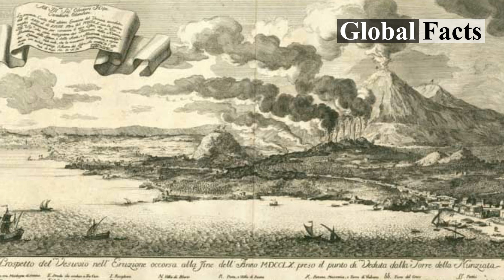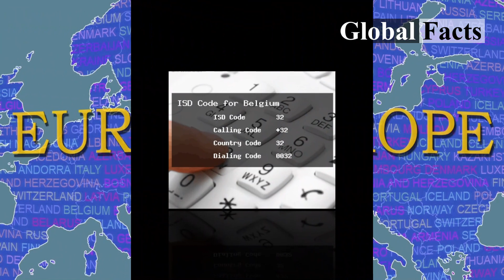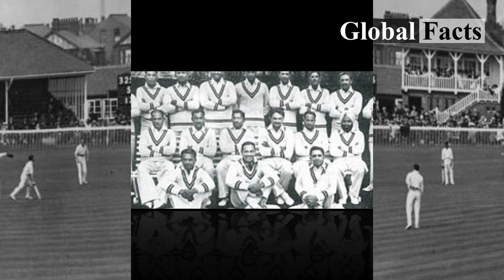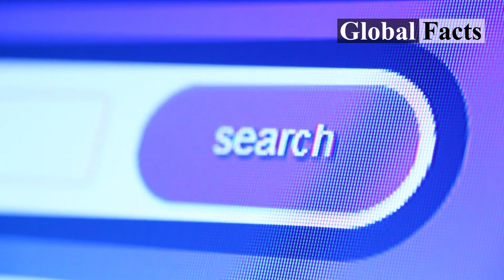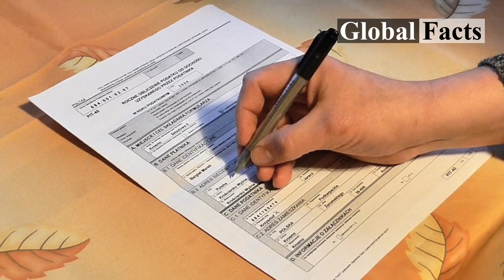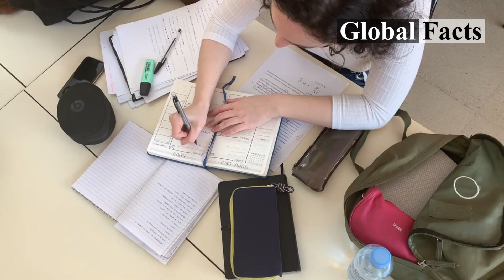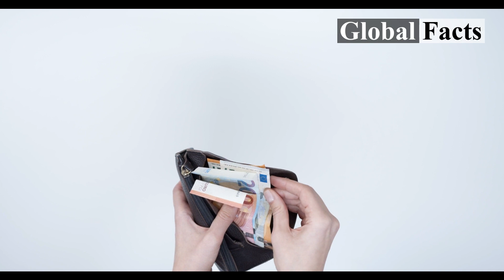Travel To Belgium | Urdu | History and Information